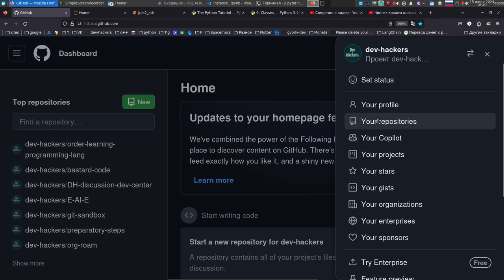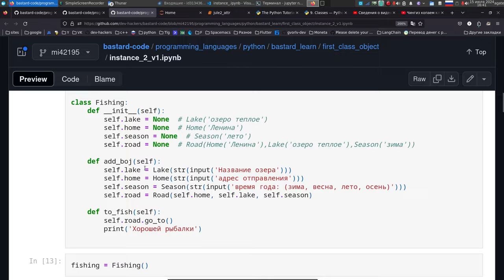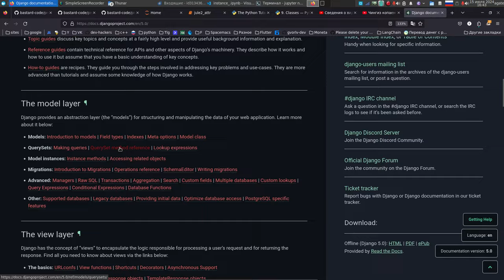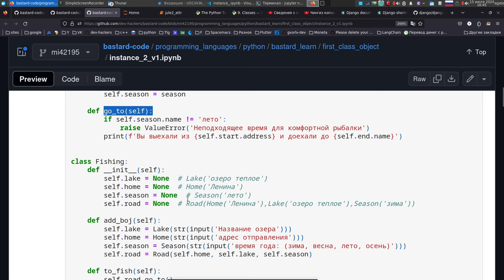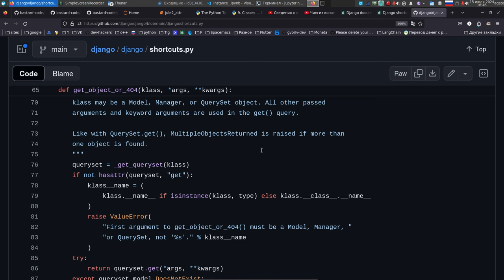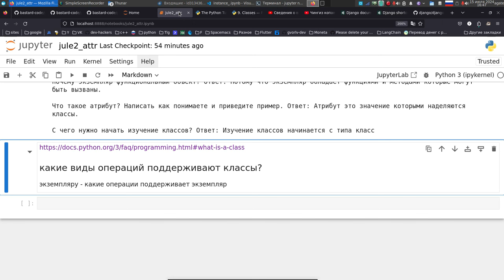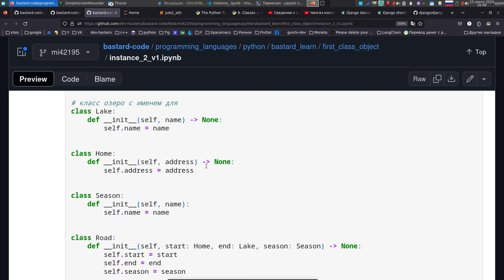Задом на перёд язык Python. Индивидуальное обучение.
python индивидуально